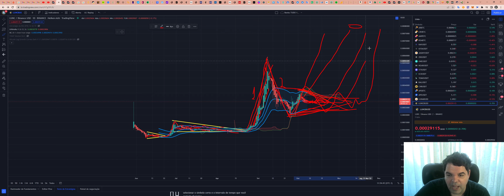Terra Classic (LUNC) - Análise de hoje, 08/10/2022!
TWPvSrVQbDq4wyYiWTg2ubdqCfFhPkdiRw

Por favor, peguem essas informações e façam suas próprias pesquisas.